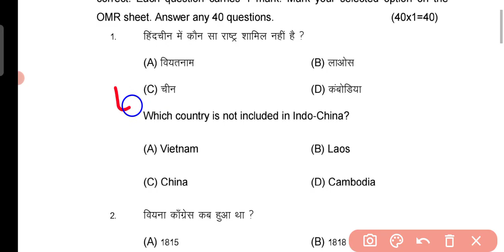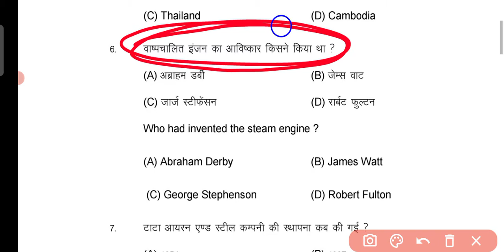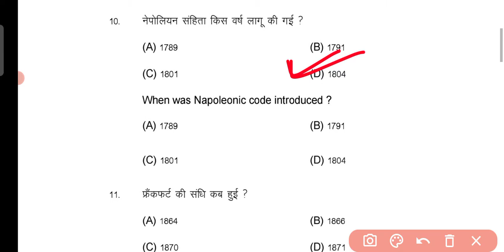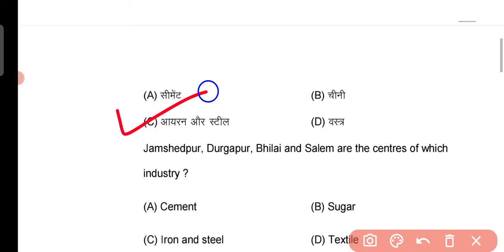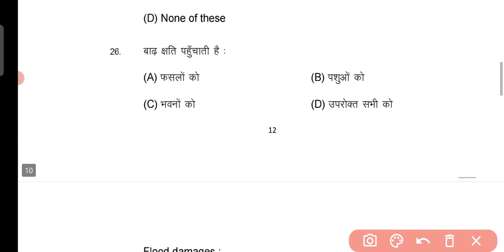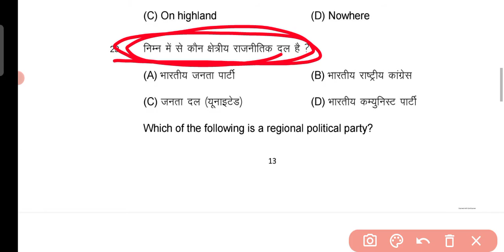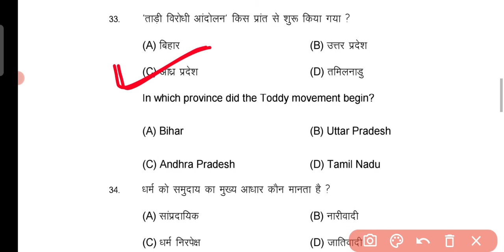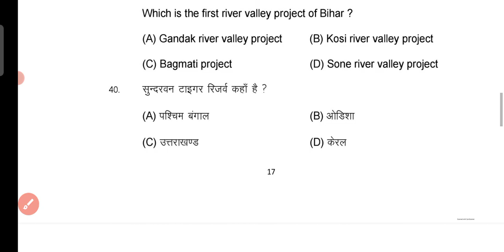Bihar Board Social Science Original Paper, Class 10th Term 1 2022-23 | BSEB Term 1 Exam 2022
Bihar Board exams 2022
bihar board class 10th exams 2022
Bihar Board Social Science Paper term 1
Bihar Board Social Science Paper 2022